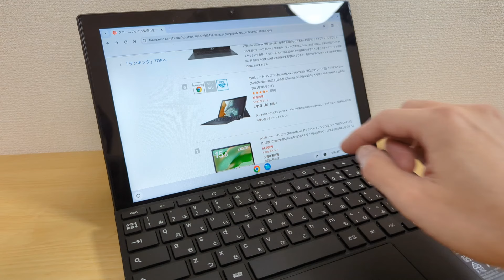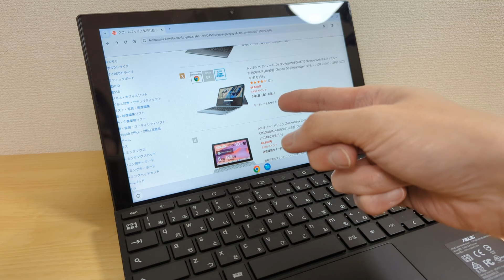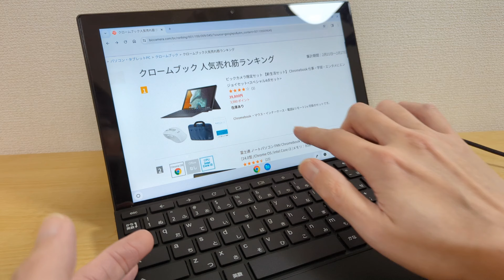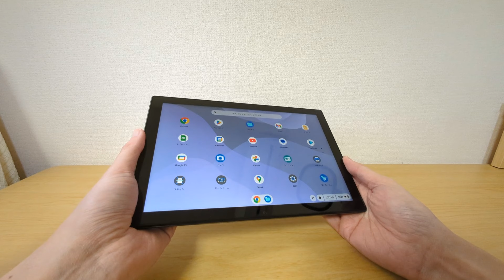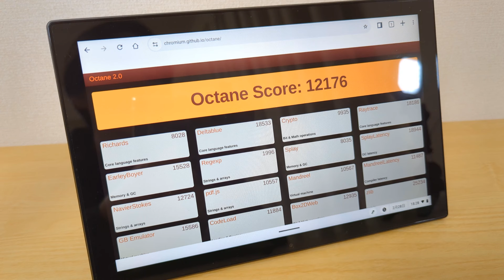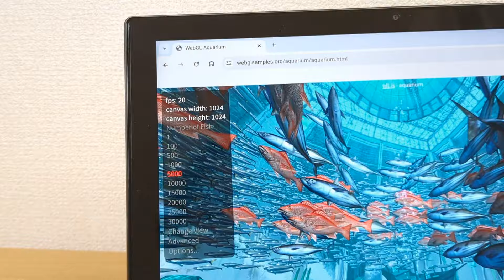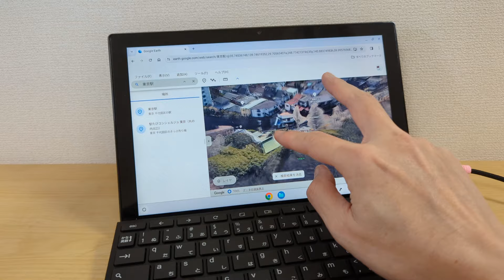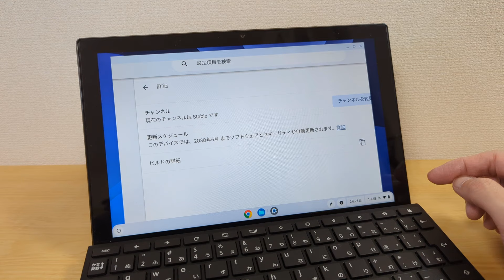謎に売れてるChromebook 今からコレ買うのは有りですか？無しですか？ Chromebookが大ブレイクした時代の人気端末 まだまだ現役です ASUS Detachable CM3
■ASUS Chromebook  Detachable CM3

2024年まだまだ現役で売れている大人気端末 ASUS Chromebook  Detachable CM3
非力ですがデザイン性と携帯性にすぐれた名機
GIGAスクールで大ブレイクした伝説の神機 IdeaPad Duetのライバル端末
まだ輝きは失っていません